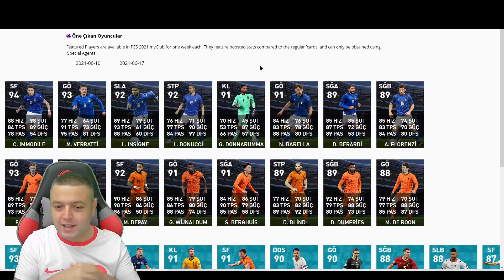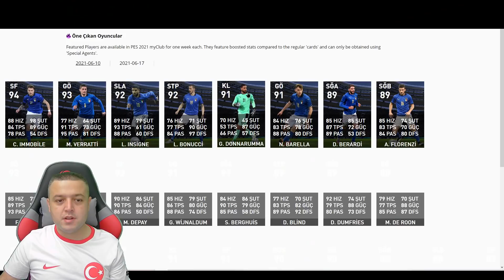YARIN GELECEK OYUNCU MAX SEVİYELERİ VE ANALİZİ - eFootball PES 2021 MOBİLE , KONSOL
Bölüm içeriği :

eFootball PES 2021 MOBİLE , KONSOL
YARIN GELECEK OYUNCU MAX SEVİYELERİ VE ANALİZİ
National Team Selection Türkiye
National Team Selection Hollanda
National Team Selection İtalya
LEGENDS : Box Draw